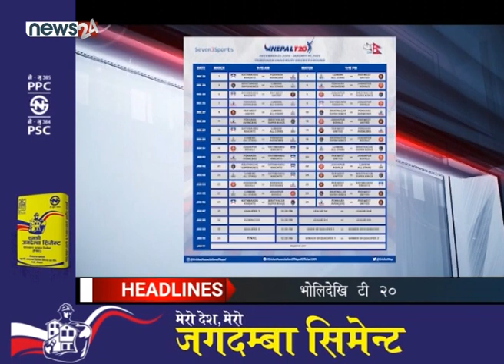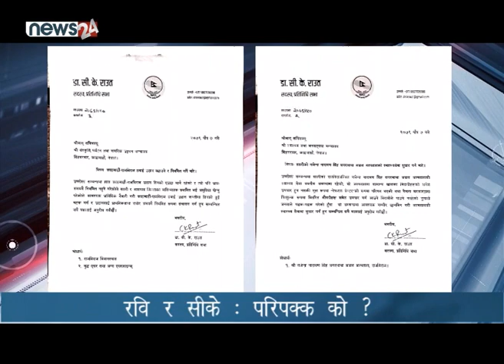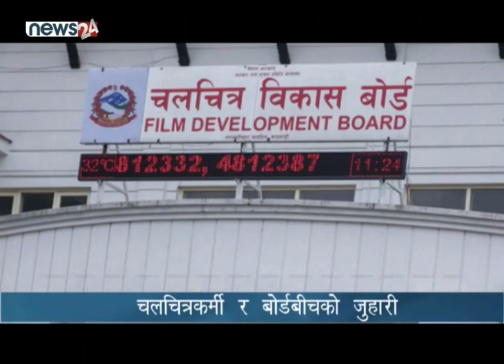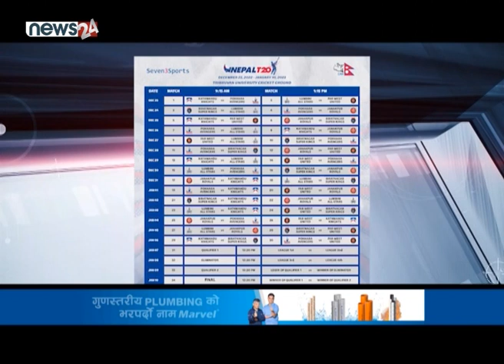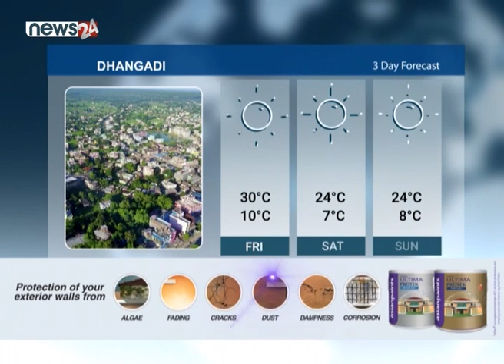उत्कर्षमा सत्ताको लुछाचुडी । शोभराज डिपोर्ट । रवि र सीकेको परिपक्वता परिक्षण ! NEWS 8 ।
सरकार गठनको रस्साकस्सीले राजनीति यो बेला गर्माएको छ । प्रधानमन्त्रीको सरकारी निवास अहिले सत्ता र शक्ति हत्याउने छलफल वा छल गर्ने केन्द्रमा बदलिएको छ । प्रधानमन्त्रीको सरकारी निवासको कडा सुरक्षा व्यवस्थामा नयाँ सरकारका लागि अर्को समिकरणको प्रयास सुरक्षित तवरबाटै भइरहेको देखिन्छ । अझं खुमलटारदेखि वालुवाटार र कोटेश्वरदेखि वालुवाटारसम्मको बाटोमा भिआइपी–सवारी साइरन बाक्लो हुँदै गएको छ । तर, महाकालीमा भारतले पूर्वसहमति लत्याउदै नदीको धार नेपालतिर फर्काउने गरि तटबन्ध निर्माणको काम जारी राखेको छ । भारतको मिचाहा प्रवृत्तिविरुद्ध स्थानीयले विरोध गरेका छन् । छिमेकीको हेपाहा शैलीले महाकाली किनारका जनताको मन दुखाउँदा केन्द्रलाई यो मामिलाले छुन सकेको छैन । अनवरत सरकारमा रहन चाहने दलहरुले सीमाको कुरा घोषणापत्रमा लेख्छन् । जनता अल्मल्याउन भाषणमा उतार्छन् । तर  समस्या समाधानका लागि कूटनीतिक चातुर्यता देखाउँदैनन् । चुनाव सकिएपछि नयाँ सरकार गठनको बेला जुन  प्रकारले राजनीति चलायमान रहन्छ्, यहि शैलीमा बाँकी दिनमा सुशासनका लागि राजनीति चलायमान भइ दिने हो भने कस्तो हुन्थ्यो होला ? आर्थिक सूचकांकहरु निराशलाग्दा छन् । जनताको मनोभावना उराठलाग्दो छ । बस्नेभन्दा परदेशीनेहरुको लर्को लामो छ । ‘यो देश कहिल्यै बन्दैन’ भन्ने आम धारणा बन्दै छ । अझै पनि प्रमुख राजनीतिक दलहरु मुलुकको समस्या कहाँ छ भन्ने थाहा पाउँदैनन् । यो दुर्दशा आखिर कहिलेसम्म ?

१. सत्ता गठबन्धन दलहरु ‘पावर सेयरिङ’ को मोडालिटीमा केन्द्रित, राष्ट्रपति, प्रधानमन्त्री र सभामुख हत्याउन तीनै दलको कसरत, सत्ता गठबन्धनबाट अलग भएर आएमा प्रचण्डलाई प्रधानमन्त्री स्वीकार्ने एमालेको संकेत ।

२. कुख्यात अपराधी चाल्र्स शोभराज जेलमुक्त हुनासाथ गरियो देश निकाला, दश वर्षसम्म नेपाल आउन नपाउने, नेपाल सहयोगी आमा—छोरी सकुन्तला र निहिता विक्षिप्त ।।

३. बाराको महागढीमाइ नगरपालिकामा अज्ञात समूहले चलाएको गोली लागेर भारतीय नागरिकको मृत्यु, त्रिभुवन विमानस्थलबाट साढे १९ केजी सुनसहित सुडानी नागरिक पक्राउ ।

४. नेपाल टी–ट्वान्टी क्रिकेट लिग प्रतियोगिता शनिबारबाट काठमाडौंमा शुरु हुँदै,  प्रतियोगितामा ६ टोलीको सहभागिता रहने, उद्घाटन खेलमा पोखरा एभेन्जर्स र काठमाडौं नाइट भिड्ने ।

५. र, महिला तथा किशोरीले उच्च शिक्षा लिन नपाउने तालिबान सरकारको निर्णयपछि चौतर्फी विरोध, शिक्षामा महिलाको समान अधिकार कार्यान्वयन गर्न अपिल ।